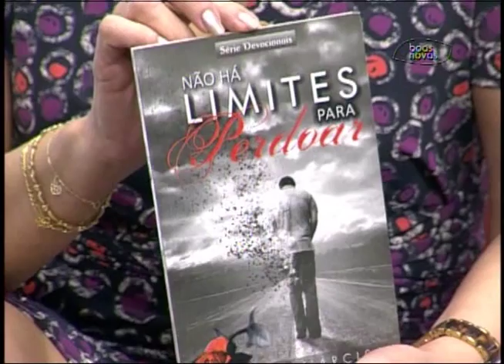Cabeça pra Cima - Há limites para perdoar - (bloco 4 de 4) 01-09-2015